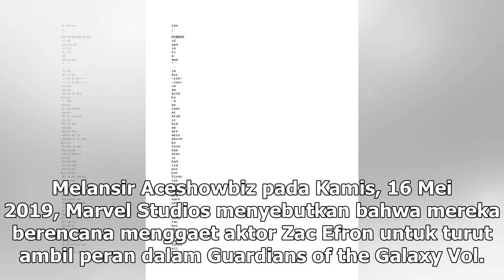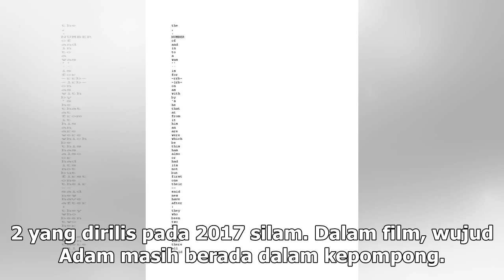Manis Studio | Zac Efron Akan Perankan Adam Warlock di Guardians of the Galaxy Vol. 3 - VIVA